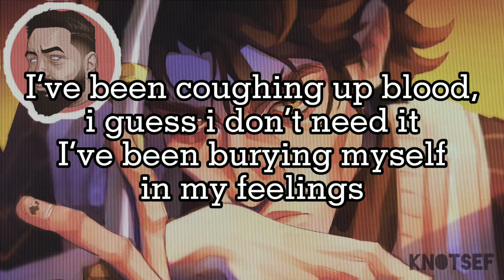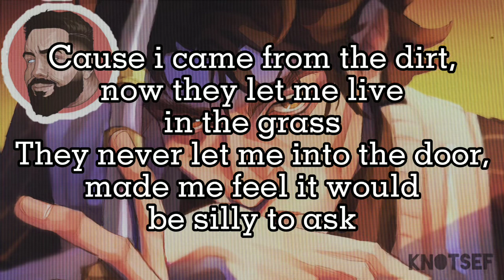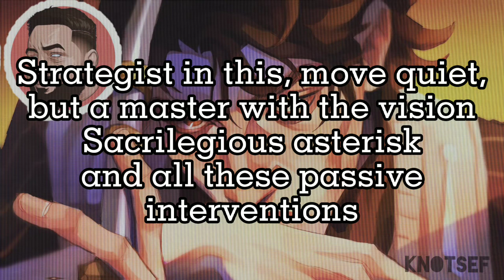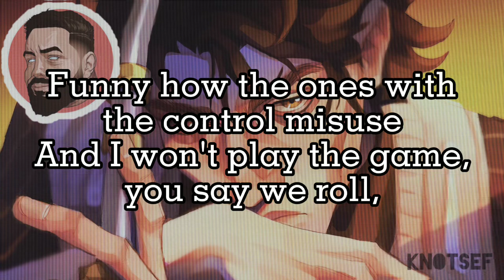Viktor Rap Lyrics - Arcane "The Undercity" @Daddyphatsnaps ft Golden EMP